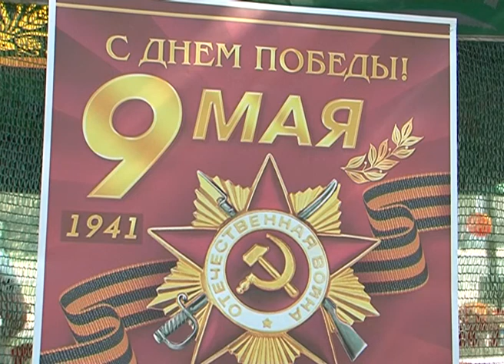9 мая в парке Победы Белгорода прошли народные гуляния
В парке Победы областного центра 9 мая были развернуты выставки рисунков, фотографий военного Белгорода и творений местных мастеров.